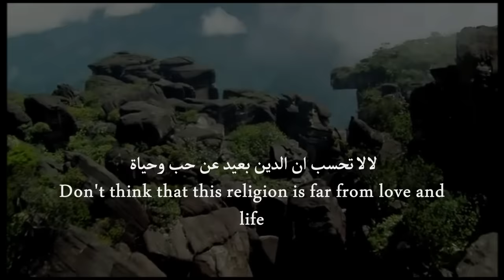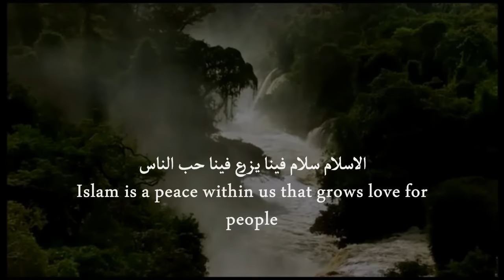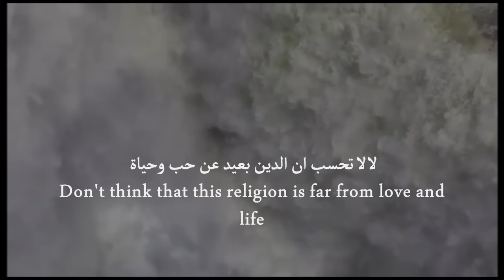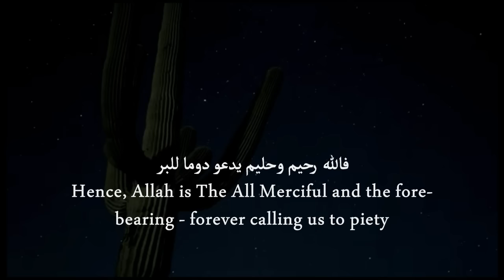'Love & Life' arabic nasheed | English subtitles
Just how some people think Islam is only a set of laws filled with restrictions (i.e: you can't have fun if you're religious), the nasheed brings to mind that this NOT Islam - rather its a complete way of life filled with love.

Artist: أحمـد سعـيـد (Ahmed Saeed)
Nasheed: حب و حياه (Love and Life)

The nasheed is from From Egyptian munshid Ahmed Saeed. Thanks to user 'balagoshi' for originally uploading it, and many thanks to user 'skaterangelxoxo' for taking the time to translate this into English. May Allah reward them both